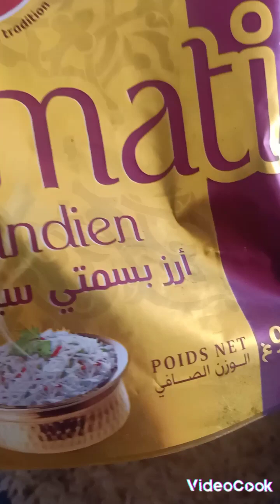كروكات_الأرز بزاف بنان مع مرق زيتون بطريقة تخليه لذييذ😋😋